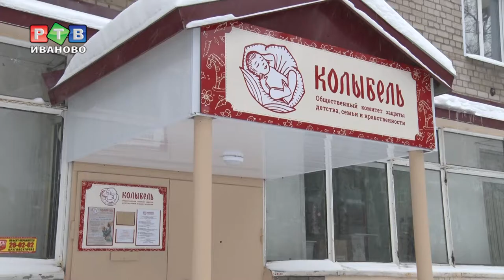"Колыбель" объявляет благотворительный сбор